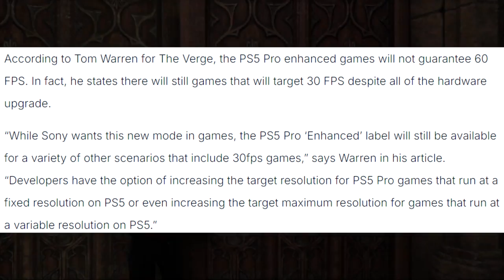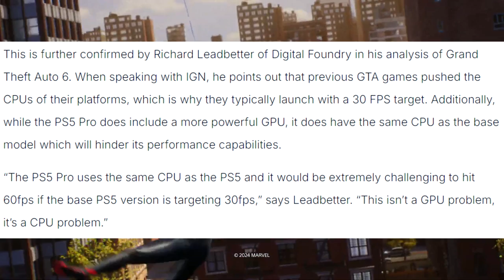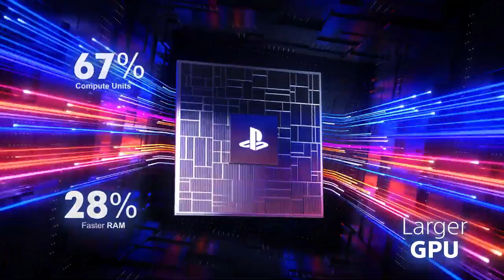PS5 Pro Will NOT Be Able to Run Grand Theft Auto 6 on 60FPS!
PS5 Pro is not nearly powerful enough to run Grand Theft Auto 6 on 60FPS...